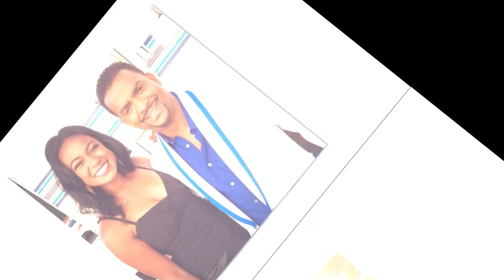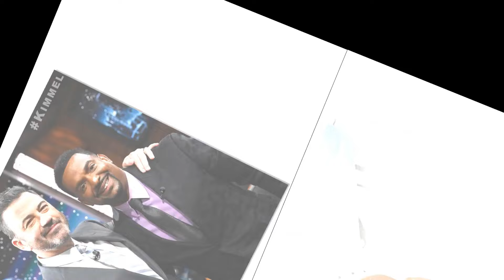At 53, Alfonso Ribeiro Is Very Sick, Having Trouble At Wheelchair After Suffering From This...